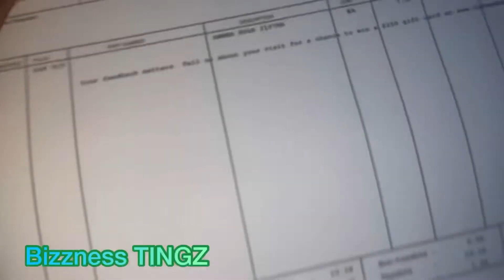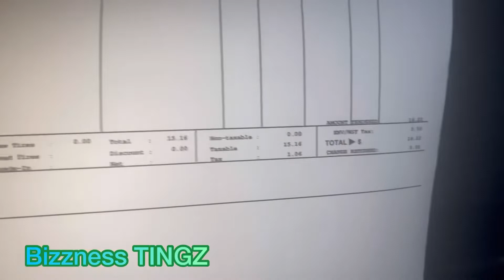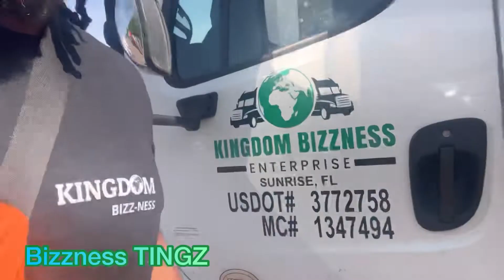Box truck bumper fell off, signal light stop working, delivery to Miami, lost files